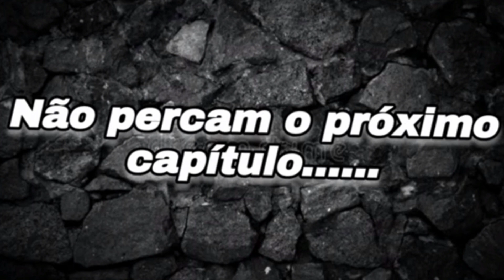NOSSO PRIMEIRO NATAL T2. EP10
Olá meus amigos sejam bem-vindos a mais um vídeo nesse role, mostramos uma das atrações  mais bonitas de Maringá no Paraná se vocês gostarem já deixem o like compartilhem e se inscrevam ...